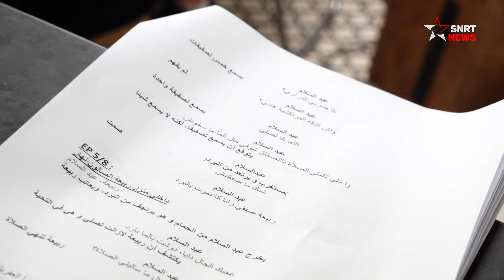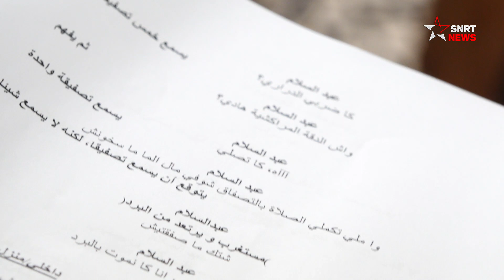إبراهيم خاي .. الفاميلا عمل للأسرة المغربية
يحضر الممثل إبراهيم خاي في المسلسل التلفزيوني "الفاميلا"، من سيناريو جيهان البحار التي تشرف على تنفيذ إنتاج العمل، فيما الإخراج لمحمد أمين مونة وإنتاج الشركة الوطنية للإذاعة والتلفزة.
يشتغل إبراهيم خاي في مسلسل "الفاميلا"مع ممثلين من مختلف الأجيال الفنية، وهو ما يعتبره أمر صحيا بالنسبة له وللعمل في الآن نفسه.
ووصف خاي أجواء تصوير "الفاميلا" بالهادئة والأسرية، تحت قيادة وتنسيق المخرج محمد أمين مونة الذي يسير بلاتو المسلسل بطريقة سلسلة، وفق ما أوضحه المتحدث.
ويتوجه العمل للعائلة المغربية، من خلال حكاية أسرتين تدور بين أفرادهما أحداث عديدة تروى في قالب كوميدي خفيف ستتابع تفاصيله وحلقاته على شاشة القناة الأولى.
يرجى الاشتراك..